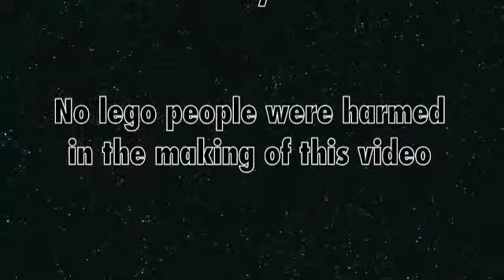Car Wars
Road Safety competition for school